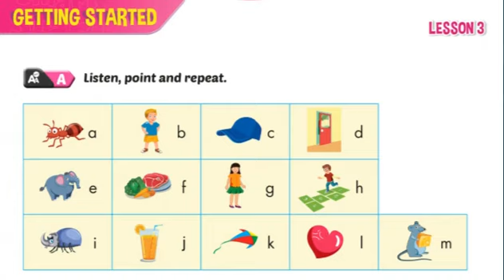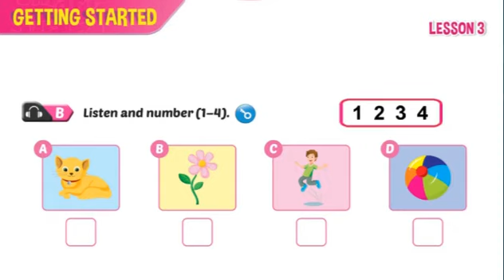SMART START 2_GETTING STARTED_LESSON 3